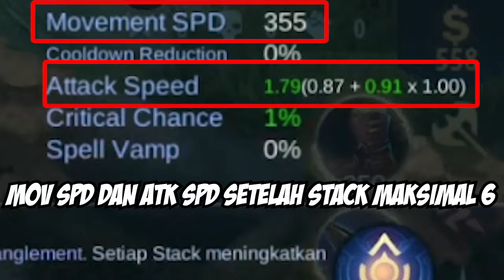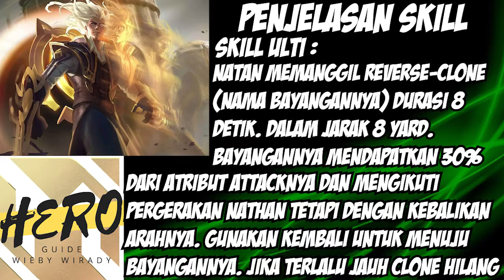PENJELASAN DAN PENGENALAN HERO NATHAN!! FIX BAKALAN OP!! - MOBILE LEGEND : BANG BANG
OKE JADI DIVIDEO KALI INI GUA BAKALAN MEMBERI PENGENALAN TERHADAP HERO NATHAN DAN PENJELASAN SEDIKIT MENGENAI HERO NATHAN!!! SOOOO LETSS GOOOOO!!!
Dukung gua upgrade peralatan untuk streaming supaya lebih baik
Terimakasih banyak!! 😇
@ Device Kentang:
- Redmi Note 4 Pro
@ Spesifikasi PC KENTANG:
- Mobo:
- Procie: Intel I7-2600
- VGA: Nvidia GT-1030
- RAM: V-GEN 8GB (2x4GB)
- Power Supply: Antec VP500

@ Live & Recording Equipment:
- Webcam: NYK Nemesis 960P
- Mic: DBE GM 200
- Greenscreen: KAIN IJO WKWK

@ Gaming Gear:
- Keyboard: Rexus Legionare MX9 (Outemu Blue Switch)
- Mouse: Fantech X15 RGB
- Stick: E-Smile Dual Controller
- Speaker: Simbadda
- Mousepad: Peta Dunia